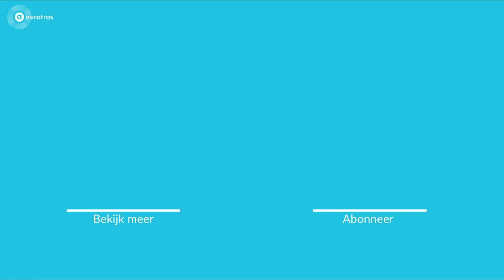Vajèn van den Bosch zingt 'Astonishing' (Little Women) in de eerste 'Musical Moods: Huiskamercovers'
Musicalactrice Vajèn van den Bosch zingt in de eerste Musical Moods: Huiskamercovers het nummer 'Astonishing'' uit de musical Little Women. Komende weken kun je nog meer huiskamercovers bekijken, gezongen door verschillende Nederlandse musicalartiesten. Lees meer

🎧 Musical Moods luister je wekelijks in de nacht van vrijdag op zaterdag tussen 00:00 en 01:00 uur op NPO Radio 5